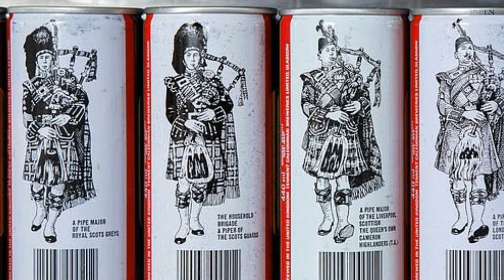Man Spent 40 Years To Collect 9000 Beer Cans Is UK's Largest Collection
59 year old Nick West collects beer cans since 16 years old.